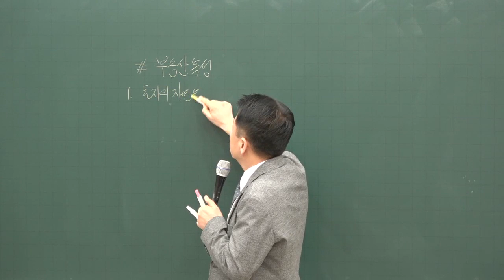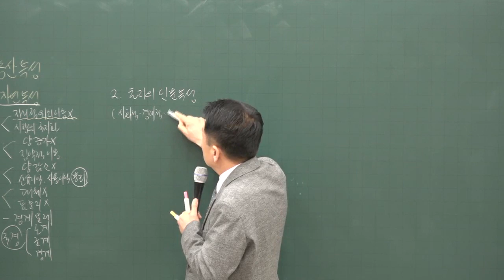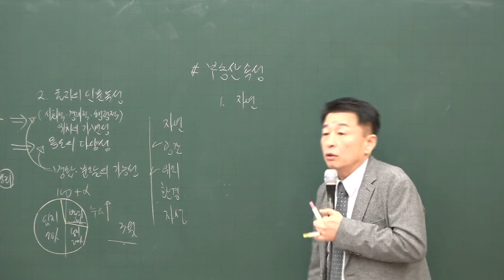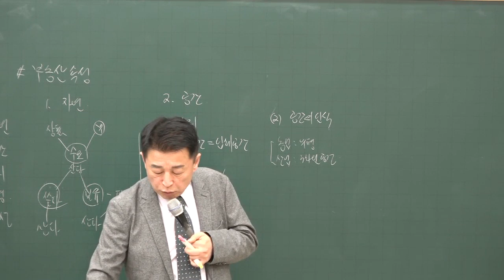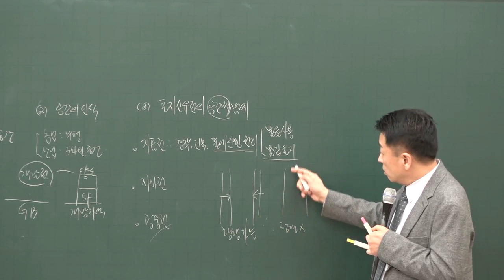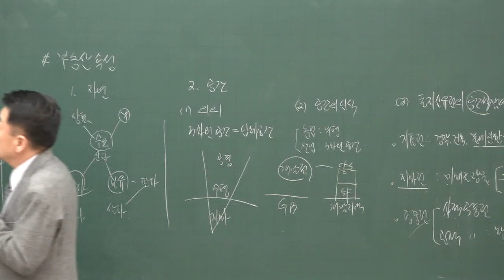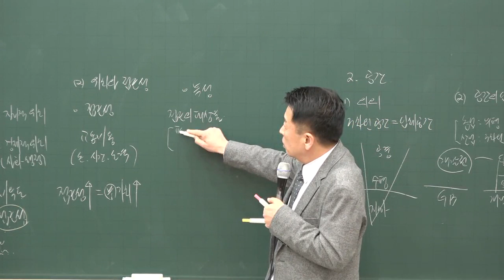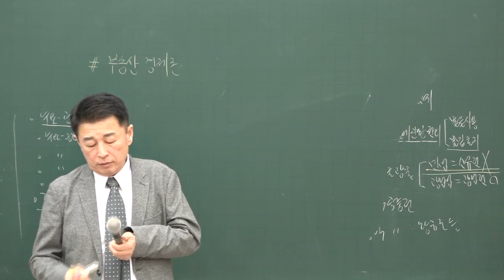[공전무] 2020년 공인중개사 부동산학개론 토지의 인문적 특성 기본이론 1-5